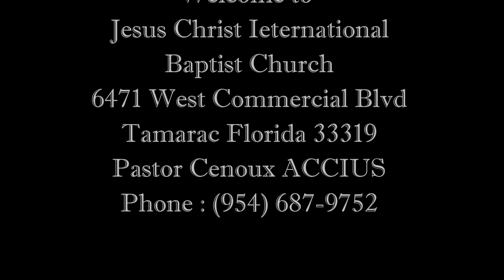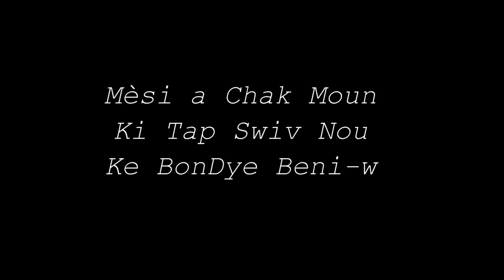Dimanche 22 Mai 2022